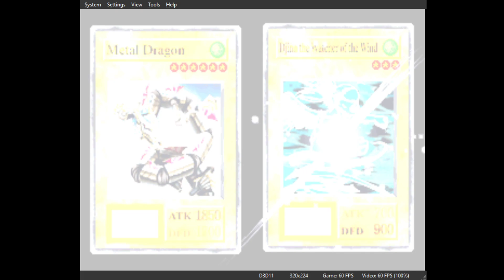Yugioh Forbidden Memories PSX PS1 English S Rank Power Villager 2